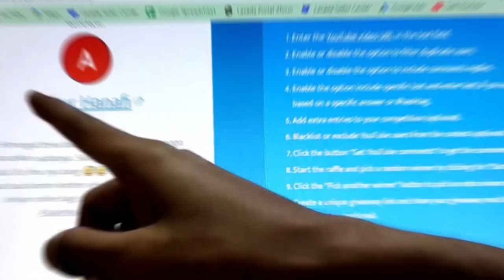PERBEDAAN JENIS IKAN KOI SANKE DOITSU DAN SHOWA DOITSU || DUTA KOI BLITAR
Minat Koi Dan Konsultasi klik link WA 👉👉

untuk melihat Stok Ikan Terkini

 °UD. DUTA KOI SEJAHTERA: Toko Ikan Koi Berkualitas dan Harga Terjangkau.

Lokasi DS. Modangan, Kec, Nglegok, Blitar. Pengiriman Ke seluruh Indonesia